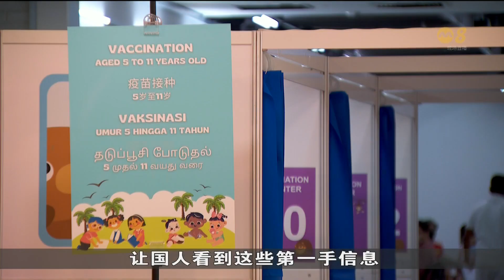近20名朝野议员就应对冠病白皮书动议发言辩论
将近20名朝野议员就应对冠病白皮书动议发言和辩论。议员们异口同声感谢前线人员的付出，也对各种疫情措施提出批评和建议，希望如果未来发生其他疫情，政府能更妥善的应对。